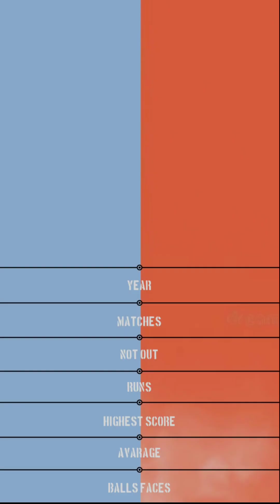Virat Kohli vs Jos Buttler IPL batting Comparison